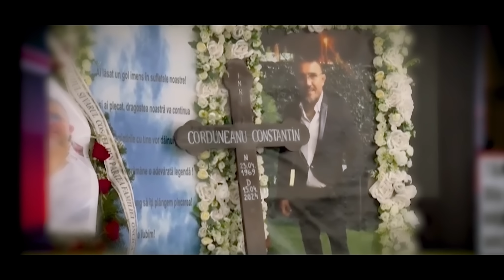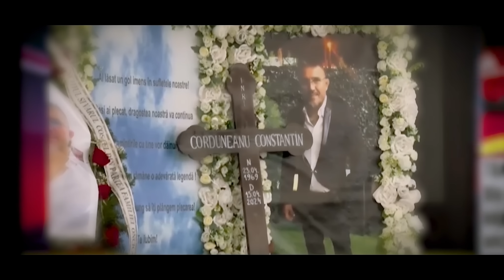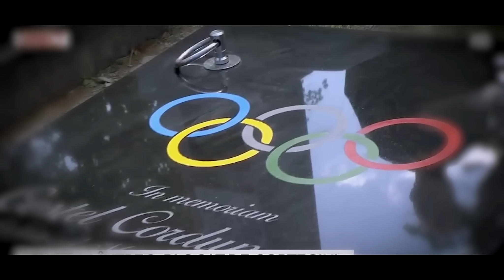Florin Salam - De la Dunare la Prut | Nu te vom uita Costel Corduneanu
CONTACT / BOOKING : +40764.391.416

Muzica si Text : DeSantoMusic
Orchestratie : DeSantoMusic
VoiceDesign : DeSantoMusic
Mix & Master : DeSantoMusic
Video Film : DeSantoMusic
Edit :  DeSantoMusic